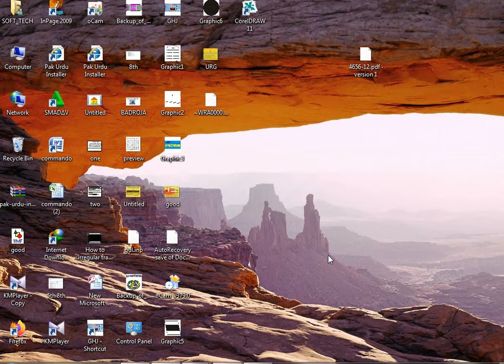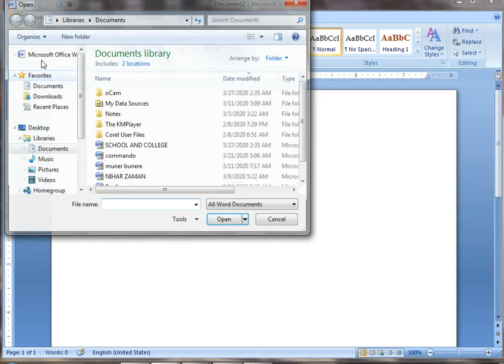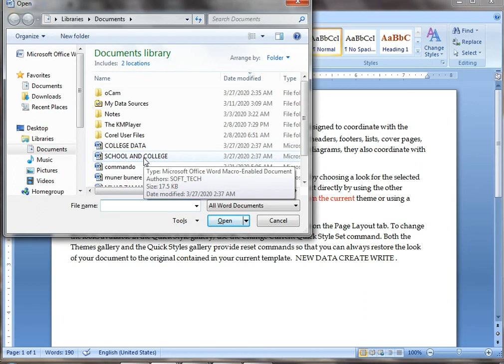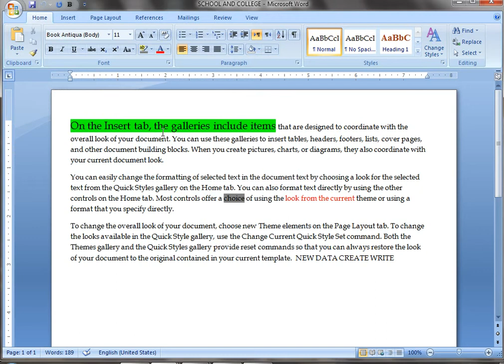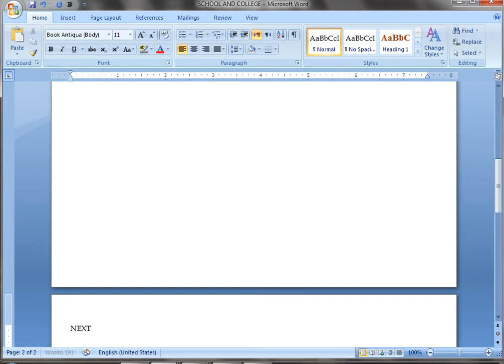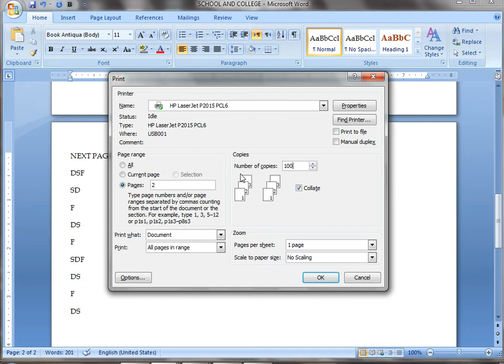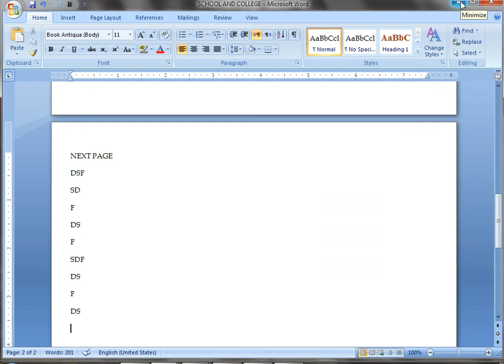MS word first tab class + short cut key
Ms word first class
ms word tab class#